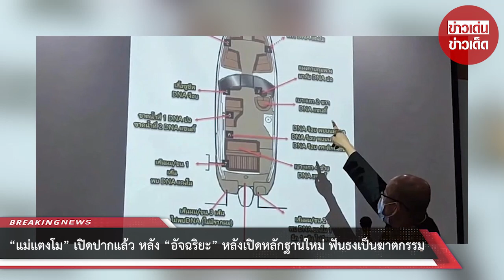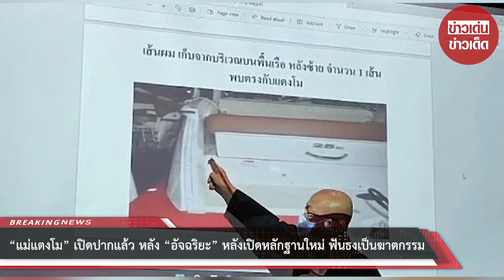“แม่แตงโม” เปิดปากแล้ว หลัง “อัจฉริยะ” หลังเปิดหลักฐานใหม่ ฟันธงเป็นฆาตกรรม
นายอัจฉริยะ เรืองรัตนพงศ์ ประธานชมรมช่วยเหลือเหยื่ออาชญากรรม ได้ออกมาเปิดหลักฐานเด็ดพลิกคดีแตงโม นิดา ที่พลัดตกเรือสปีดโบ๊ท กระทั่งตกลงเจ้าพระยา จมแม่น้ำเสียชีวิต พร้อมฟันธงว่าเป็นการฆาตกรรม

ล่าสุด แม่แตงโม ไดเเปิดใจในรายการทุบโต๊ะข่าว ระบุว่า สำหรับการแถลงข่าวดังกล่าวนั้นยอมรับว่าส่วนตัวยังไม่ได้ดูข่าว และยังไม่เห็นว่าอีกฝ่ายแถลงข้อมูลอะไร หากเป็นข้อมูลที่เป็นประโยชน์ก็ถือว่าดี แต่หากเป็นข้อมูลเก่า ส่วนตัวก็เฉย ๆ ไม่ได้โกรธหรือไม่ได้พอใจที่ทางด้านนายอัจฉริยะออกมาแถลงข่าว